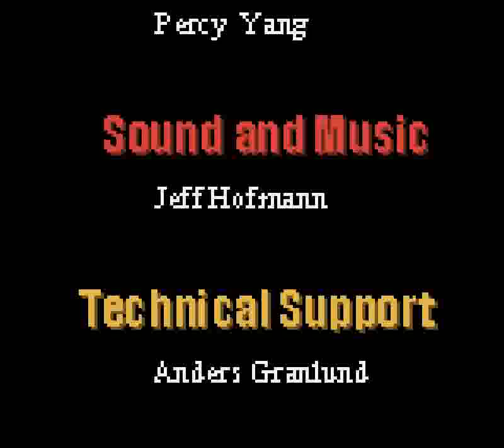Armada FX Racers (GBC) - Full Run + Ending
There are six stages, and each of them is composed of two parts. During the first part, one is pitted against three racers, and one must finish at least second to advance to the next part, which involves killing the boss.